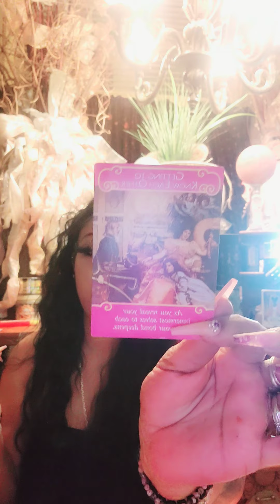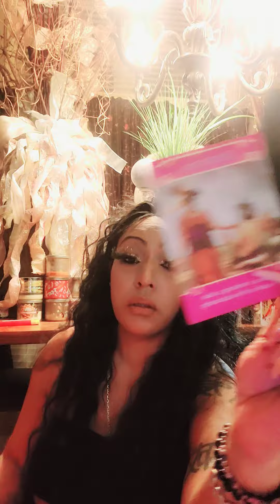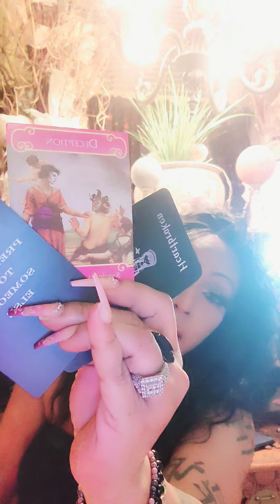🌹Nikki quickie romance oracle 💋 message from person quickie read 📚